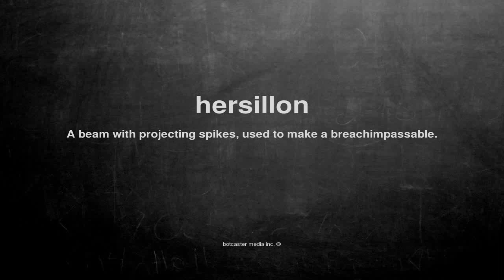What does hersillon mean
What does hersillon mean in English?